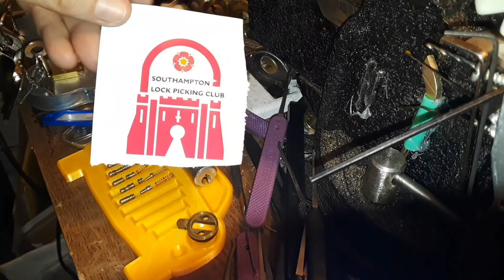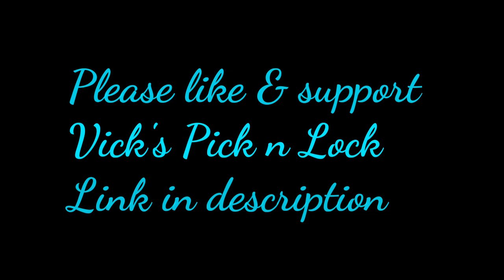(738) A Few Words About Challenge Locks & a Note About a Member of Our Community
I found out from Southampton Lock Picking Club that Vick's Pick n Lock  is in the hospital   ICU.  Please check out his channel and support him any way you can.
I also discuss challenge locks.